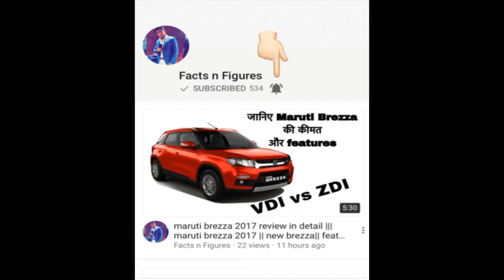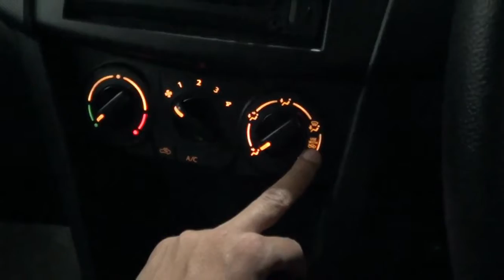Swift 2017 review | maruti swift lxi | maruti swift full review in hindi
hello friends welcome to facts n figures i am going to give you a quick review about swift 2017

Category
Cars & Vehicles
Licence